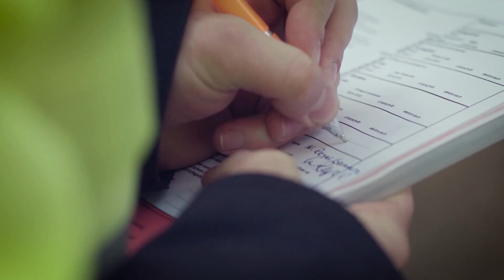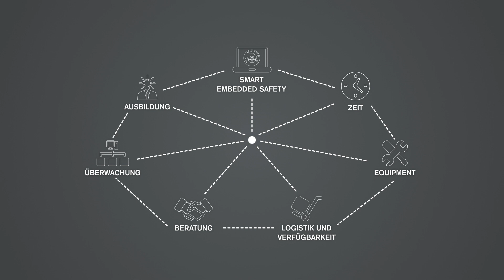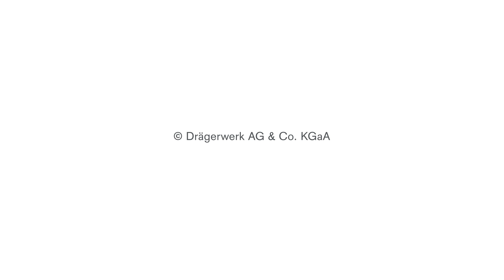Dräger Shutdown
Dräger ist ein innovativer Anbieter von Stillständen, On-Site und Rentallösungen. Wir unterstützen Sie mit all unserer Expertise und unserer Erfahrung, damit Sie Ihre Ziele sicher und effizient erreichen.